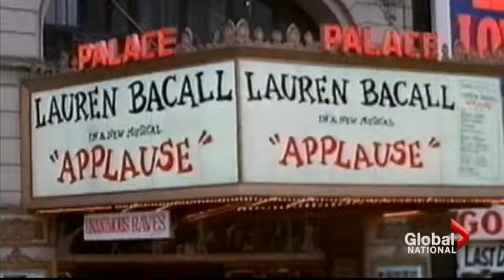Actress Lauren Bacall dies at 89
TORONTO – Actress Lauren Bacall died Tuesday morning at her home in New York City. She was 89.

“With deep sorrow, yet with great gratitude for her amazing life, we confirm the passing of Lauren Bacall,” read a tweet from the Bogart Estate, which is co-managed by Robbert de Klerk and Bacall’s son Stephen Bogart.

According to TMZ, Bacall suffered a fatal stroke.

Born Betty Jean Perske in the Bronx, she was a child of Jewish immigrants who was mostly raised by her single mother. While studying acting in New York, she started modelling and competing in pageants.

Discovered on the cover of Harper’s Bazaar at 19, she signed with Warner Bros. and kicked off a movie career.

MORE: ET Canada looks at the 16 icons named in Madonna’s “Vogue”

Bacall, who married her co-star Humphrey Bogart in 1945, was best known for films she made during the Golden Age of Hollywood, such as 1946’s The Big Sleep, 1948’s Key Largo and 1953’s How to Marry a Millionaire.

She and Bogart had children Stephen and Leslie.

Following Bogart’s death in 1957, Bacall had a relationship with Frank Sinatra and then went on to marry actor Jason Robards. They had a son, Sam.

Her long list of credits includes Sex and the Single Girl, Shock Treatment, Harper, Murder on the Orient Express and The Shootist — films in which she worked with stars like Henry Fonda, John Wayne, Paul Newman and Natalie Wood.

Later in her career, Bacall took roles in Misery, Pret-a-Porter and Dogville.

Bacall earned a Supporting Actress Oscar nomination for 1996’s The Mirror Has Two Faces and accepted an honourary Oscar in 2010 for her contributions to film.

PHOTOS: ET Canada remembers Lauren Bacall

Bacall — and her dog Sophie — attended the Toronto International Film Festival in 2007 to support The Walker.

Her stage work earned her two Tony Awards — for 1970’s Applause and 1981’s Woman of the Year. She also appeared in Broadway productions of Cactus Flower and Goodbye Charlie.

Bacall’s television roles included guest parts on series like The Rockford Files and Chicago Hope. She also lent her voice to a Scooby Doo video in 2008 and an episode of Family Guy earlier this year.

Bacall’s 1978 memoir By Myself won a National Book Award and she followed it up in 1994 with Now.